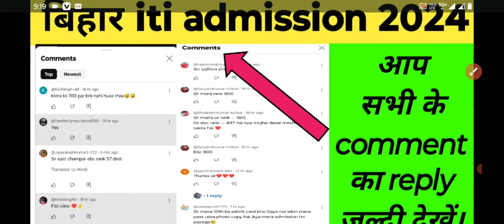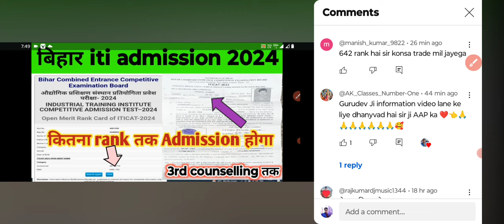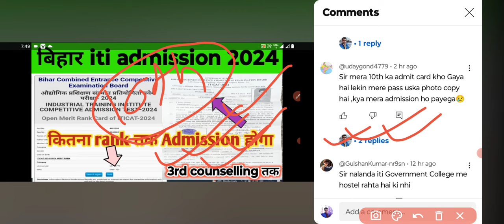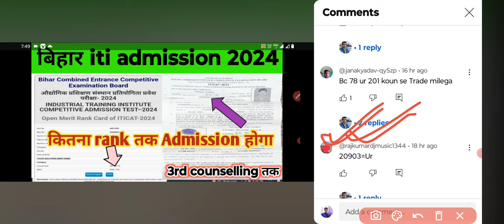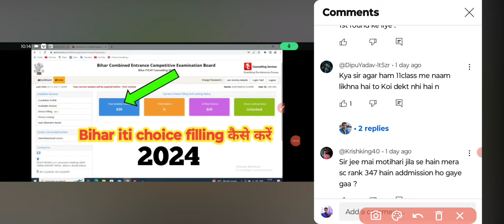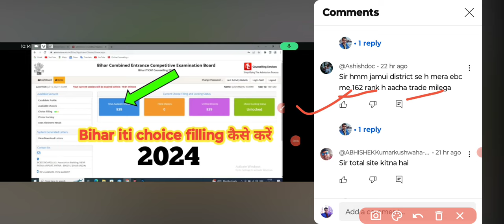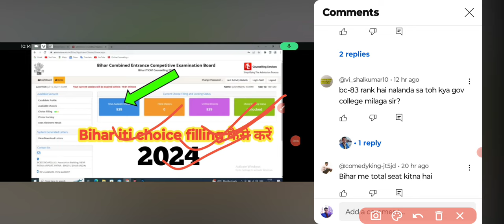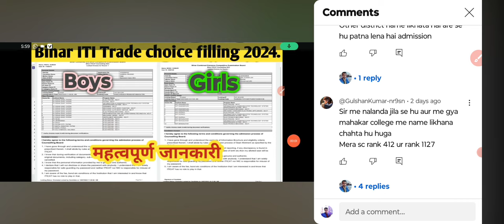bihar ITI counselling date 2024 l आप सभी के comment का reply जल्दी देखें। bihar iti admission 2024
bihar iti counselling 2024 l bihar iti admission 2024 l महत्वपूर्ण जानकारी l bihar iti result 2024 l
bihar iti 1st and 2nd Round admission l bihar iti mein kitna rank tak admission ho ga
bihar iti सीट List 2024 l bihar ITI result 2024 l bihar ITI में कितना rank तक Admission होगा l
bihar ITI result 2024 l bihar iti rank card download kaise karen l
bihar iti result जारी 2024 l
 l bihar iti trade choice 2024 l महत्वपूर्ण जानकारी l
bihar iti result kaise dekhenge l bihar iti rank card 2024 l bihar iti ka result kab ayega l

tag..
bihar iti counselling 2024 kaise kare
bihar iti result 2024 kab aayega,
bihar iti counselling date 2024,
bihar iti counselling 2024 online apply date,